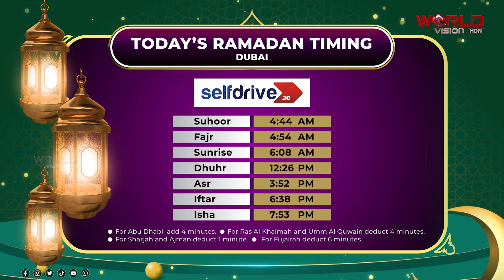Ramadan Timing 31-03-2023